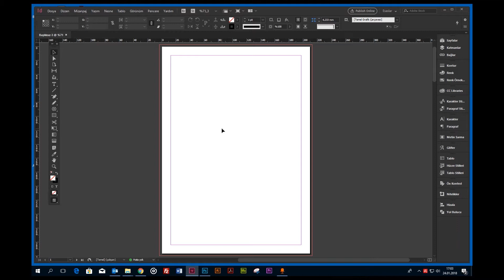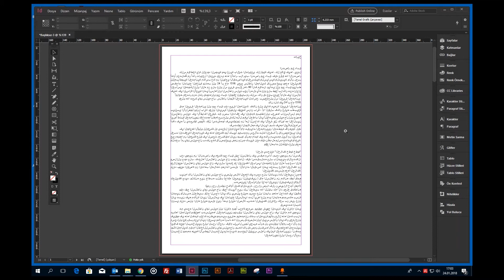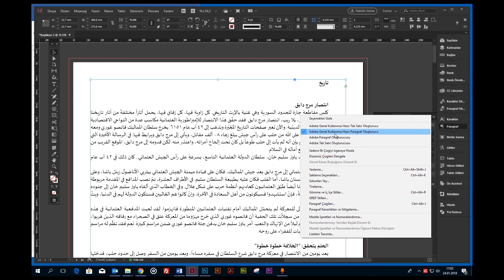🔴INDESIGN İLE ARAPÇA YAZI NASIL YAZARIM? | HOW TO FIX ARABIC TYPING PROBLEM IN INDESIGN CC?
❤️ ❤️ Adobe’nin Creative Cloud Uygulamaları, masaüstü yayıncılık ve dijital yayıncılık çözümleri için mükemmel bir araç. Creative Cloud, öğretmenler, öğrenciler ve yaratıcı profesyoneller için her keseye uygun planlar sunuyor. Linkten inceleyebilirsiniz.👇

Adobe Indesign CC ile arapça yazmak sorusu sıklıkla karşıma çıkıyor. Indesign programında Arapça sorunu yaşıyorsanız kolay bir çözümü var.

Indesign Arapça desteğini bize paragraf ayarlarından yapacağımız bir ayarla sunuyor. Arapça yazınızı düzgün bir şekilde indesign içerisine aktarmak istiyorsanız yapmak gerekenlerden biri de metni kopyalayarak değil program içerisine Ctrl + D ya da Komut + D yoluyla aktarmak olmalıdır.

İyi Seyirler.